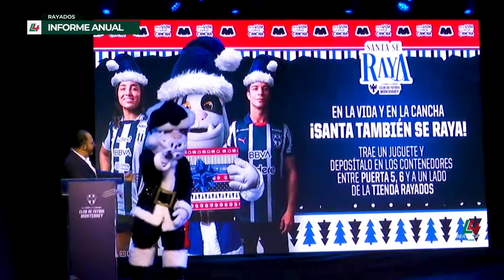🇲🇽⚽️ Los elegidos de AGUIRRE para el TRI 🔥🏟 Todo el análisis de la inicio de la Jornada 16 | TUDN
Analizamos la lista de convocados para la Nations League y el toda la actividad de la Liga MX.